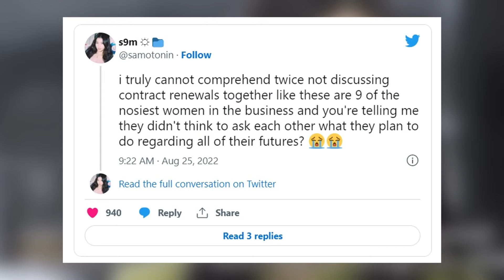FALLECE YOO JOO-EUN 🎗︎| JUNG EUNHYE recibe una visita | La confusión de JIHYO de TWICE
- Fallece la actriz Yoo Joo-Eun por suicidio.
- El elenco del dorama "Our Blues" visita la exposición de Jung Eun-hye.
- Confusión en una entrevista de Jihyo, de Twice.

🗓 Créditos de las imágenes a ...